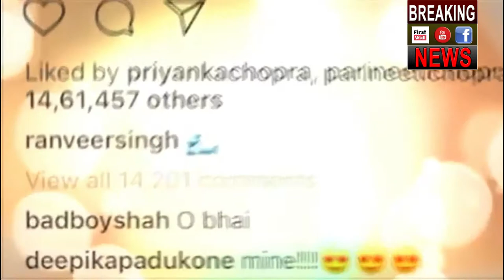Ranbir, Deepika पर खुलासा, कब हो रही है शादी Big Story